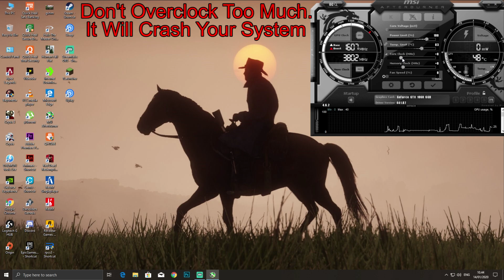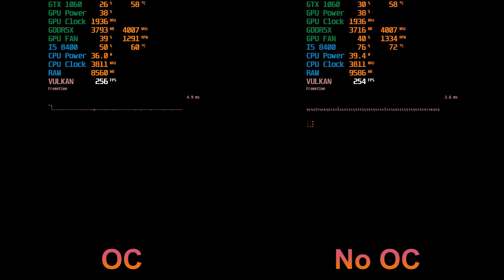GTX 1060 ~ Red Dead Redemption 2 Benchmark Test | MSI Afterburner OC Vs NO OC | 1080P BEST Settings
This is Red Dead Redemption 2 PC Game With MSI Afterburner OC vs NO OC Testing BEST Settings Benchmark Test On The Following PC Specs.

It Will Help My Channel A Lot To Grow.

My PC Specs:
16 Gb Ram